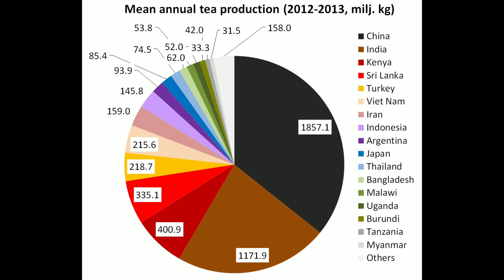உலகத்தில் அதிகம் குடிக்கும் உற்சாக பானம் எது ??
உலகத்தில் அதிகம் குடிக்கும் உற்சாக பானம் எது ?? .Tea 4K MEDIUM FR30